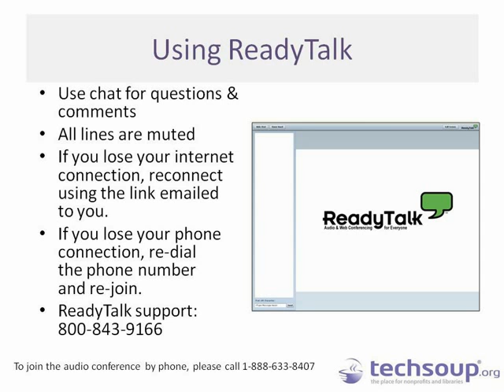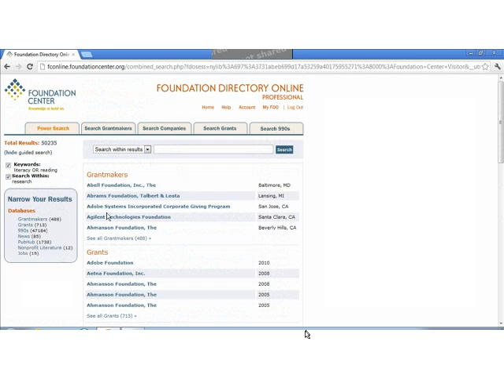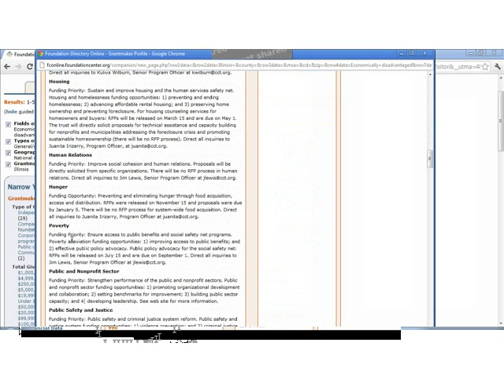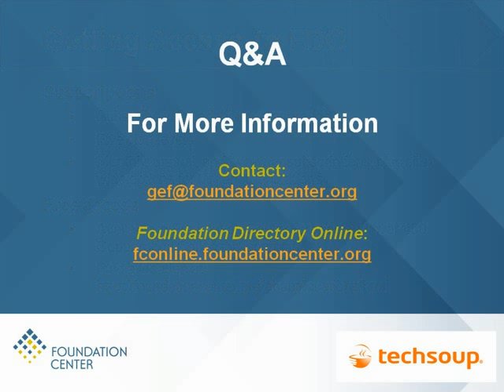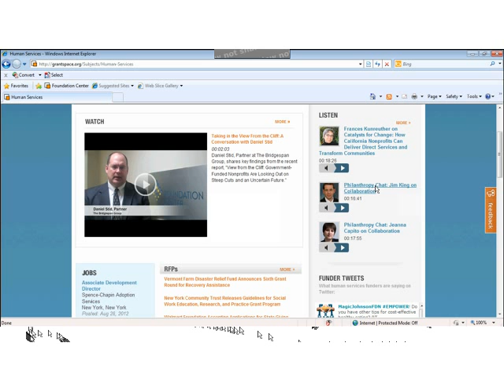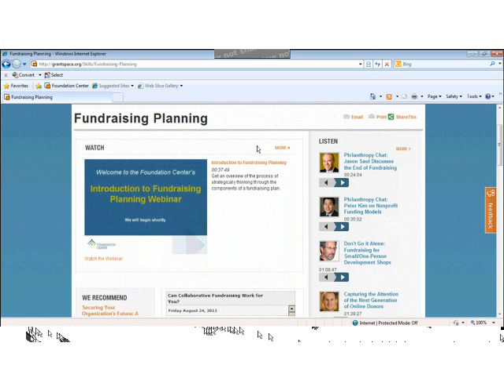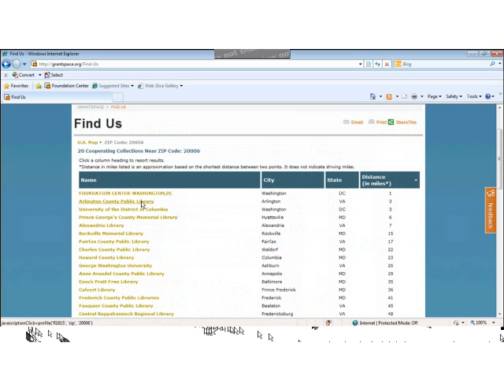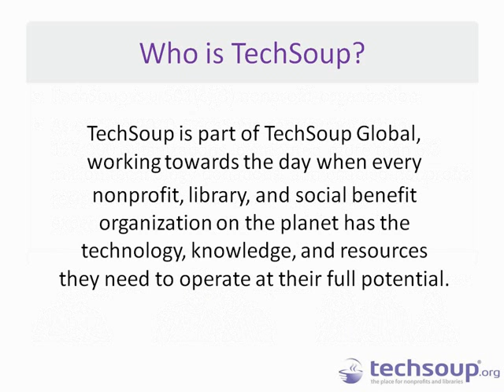Webinar - Finding Funding with the Foundation Center - 2012-09-06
This free webinar will outline best practices for diversifying your organization's funding mix through foundation grants.